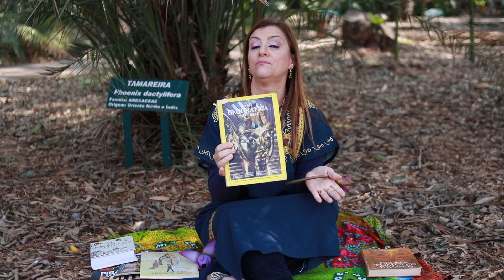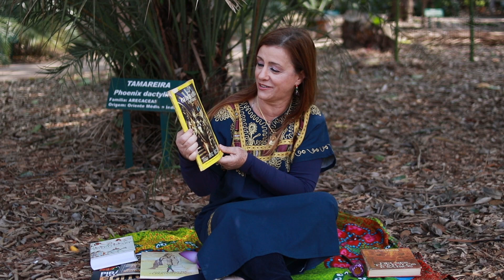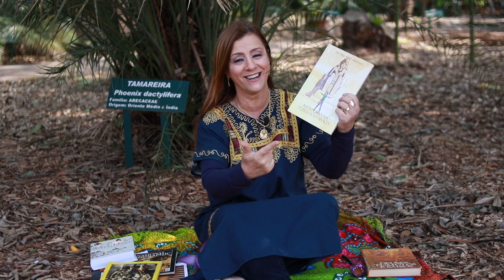Meu Amigo Tut | Cris Conta um Conto | Jardim Botânico Plantarum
🌳  VENHA NOS VISITAR:

Conheça de perto o maior jardim botânico em número de espécies da América Latina! São mais de 80.000 m2 situado em Nova Odessa. Uma experiência única na luta pela preservação da flora brasileira.

Estamos abertos para visitação pública, eventos sociais, eventos corporativos e ensaio fotográfico.